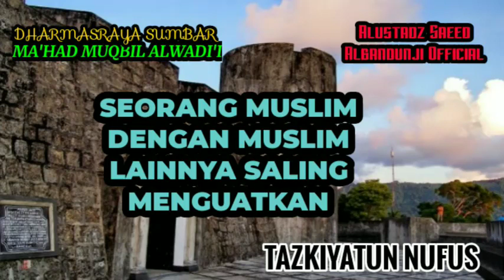Seorang Muslim Dengan Muslim Lainnya Saling Menguatkan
Short video diambil dari khutbah ,ceramah :
Al-Ustadz Saeed Albandunji - murid almuhadits Muqbil Alwaadii -rohimahulloh-
dipondoknya : mahad muqbil alwaadii
yang mana channel beliau: